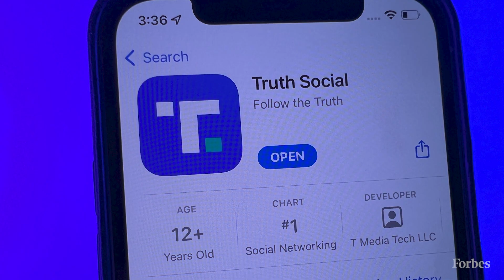Donald Trump’s Stake In Truth Social Helped Push His Net Worth To $3 Billion | Forbes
Donald Trump, master of reinvention, has a new title: tech entrepreneur. It’s a stretch for the 75-year-old, who doesn’t even use email, preferring instead to scrawl notes in marker. But he doesn’t mind jumping into ventures in which he has little previous experience—and this gig should prove far more lucrative than the presidency. In fact, it has already boosted his net worth by $430 million, according to our math, helping lift his fortune from $2.4 billion a year ago to $3 billion today.

Banned from Twitter, the former president announced in October that he was creating his own social media platform, Truth Social, through the Trump Media and Technology Group, which uses his rapidly appreciating Palm Beach club, Mar-a-Lago, as its address. The app became available in February. Trump now has 835,000 followers—less than 1% of his previous total on Twitter. He has posted only once: “Get Ready. Your favorite President will see you soon!”

Investors don’t seem to care. Trump Media plans to merge with a SPAC that retail traders are buying like crazy, boosting its shares from $10 to more than $50. Based on clues buried in regulatory filings, Trump probably owns at least 50%. We estimated the value of the shares Trump should eventually receive at $10 apiece, reflecting the discounted rate that a handful of smart-money investors recently agreed to pay to jump into the frenzy.

Since the deal hasn’t gone through, the former president can’t sell his presumed shares on the open market today. There are also some doubts about whether the merger will happen at all. Both the Securities and Exchange Commission and the Financial Industry Regulatory Authority are probing the deal. Bottom line: The SPAC is good news for Trump, but it’s not something he should be banking on quite yet.